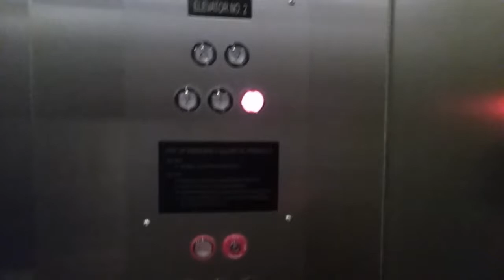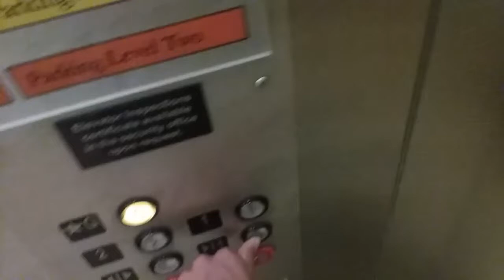Unknown Hydraulic Elevators At Downtown Marriott Kansas City, Missouri